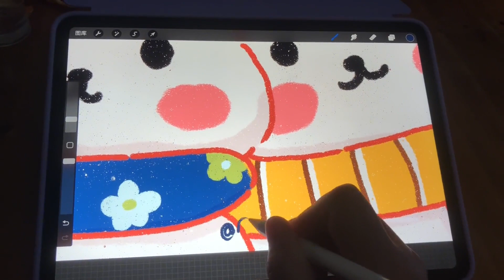上次画的兔子太丑了 这次重新画 快艾特你的闺蜜一起画新年壁纸呀